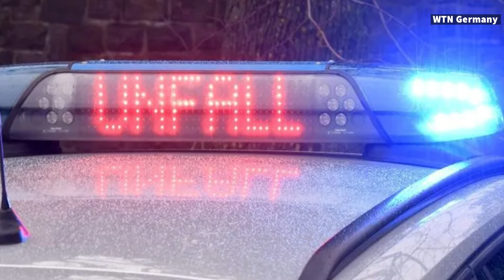Ein Toter und neun Schwerverletzte bei Unfall mit autonom fahrendem Testfahrzeug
Schwerer Unfall in Baden-Württemberg: Ein autonom fahrendes Testauto gerät bei Römerstein in den Gegenverkehr und löst eine Kettenreaktion aus. Ein Mensch stirbt, mehrere werden schwer verletzt.

. Bei dem schweren Unfall mit einem Toten und neun Schwerverletzten auf der B28 ist ein autonomes Testfahrzeug beteiligt gewesen. Ob das Fahrzeug von dem 43 Jahre alten Fahrer gelenkt wurde oder nicht, sei Gegenstand der Ermittlungen und derzeit nicht bekannt, teilte ein Sprecher der Polizei am Dienstag mit. Die Unfallursache ist den Angaben nach weiter unklar.